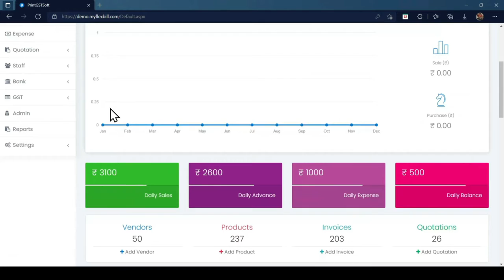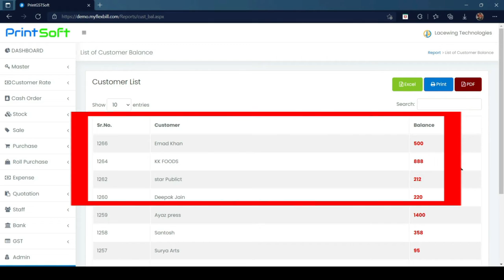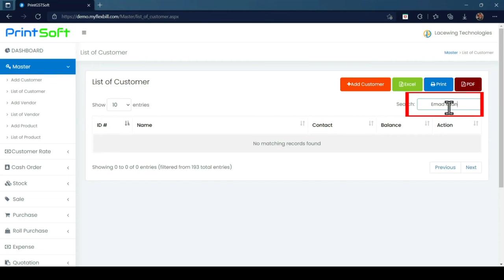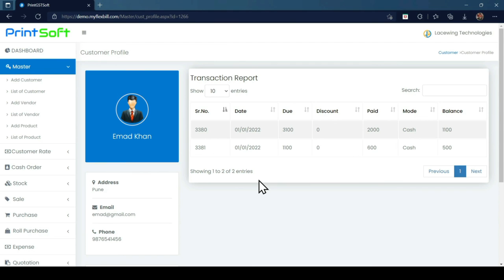Flex Billing Software | PART- 18 | 14th Main Feature Report Section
In this video, we will show how you can check your Reports in terms of(Daily, Weekly, Yearly) with Sale, Purchase, Expenses, Quotation, Customer Report. Also, we show how you can check your Total Client or Customer Balance in just one click.
You can also check the customer id and what he or she has taken a product from your shop and how much total Remaining Balance is left to pay with proper transaction view.
You can also take 5 days of FREE DEMO TRIAL so that you also check whether this software suits you or now. But I’m Sure after using it you will love it.